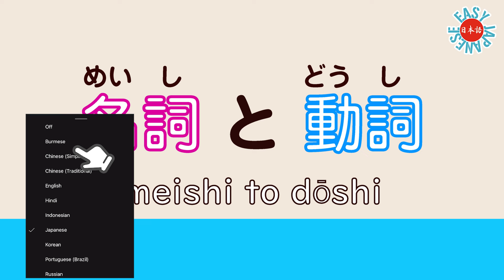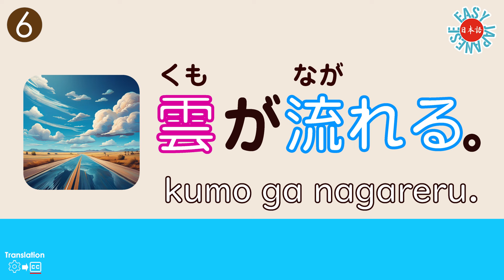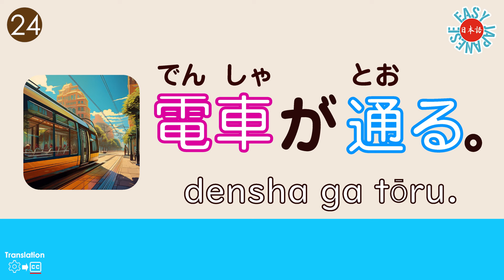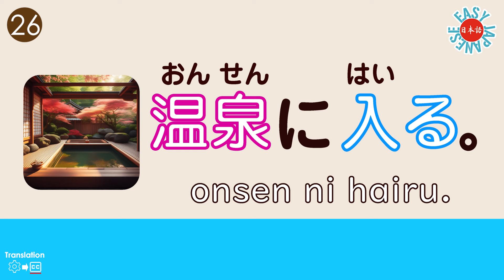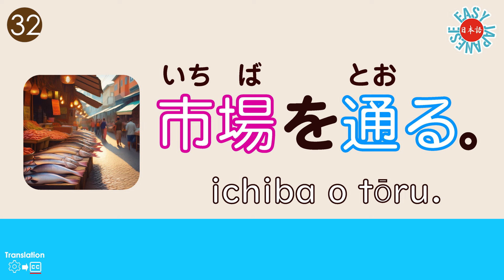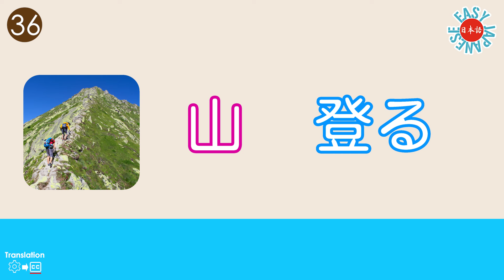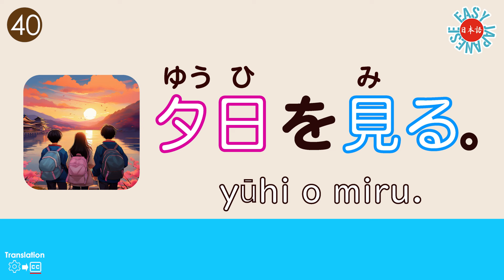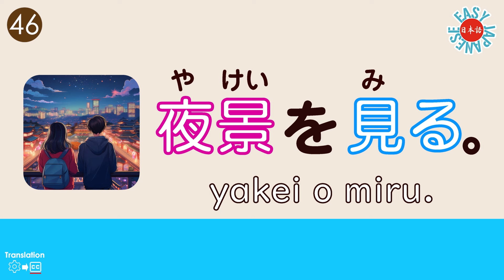日本語の名詞＋動詞で100個Japanese Teacher Lesson 2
In this video, you will learn many "noun and verb phrases" and increase your vocabulary.
We have collected words that are commonly used in daily life, so by memorizing them your Japanese ability will improve dramatically!
Listen to them repeatedly as part of your morning routine and memorize them by sound!
This video is perfect for beginners to intermediate learners to easily learn Japanese.

この動画では「名詞・動詞のフレーズ」をたくさん覚えて語彙力をアップします。
日常よく使う単語を集めましたので覚えることであなたの日本語力は飛躍的に向上します！
朝のルーティーンでくり返し聞いて音で覚えましょう！
初心者から中級者までの方が日本語を簡単に学べる最適の動画です。

【動画での学習方法】
日本語が表示されて発音があります。続けて一緒に発音してください。
くり返し動画を見ることで漢字も一緒に覚えることもできます。
動画のスピードを調整して練習してください。

【字幕】
字幕は多くの人に日本語を学習できるように、あなたの国の字幕を追加しています。

リクエストがあれば、ぜひコメント欄でお知らせください。
新しい動画を追加しますのでチェンネル登録していてください。